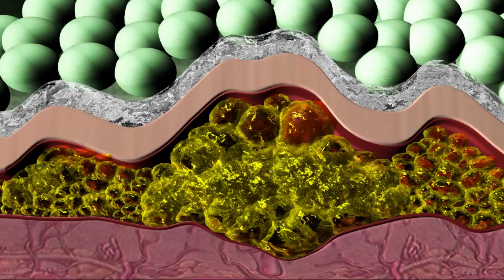WRAP CELLU PRO